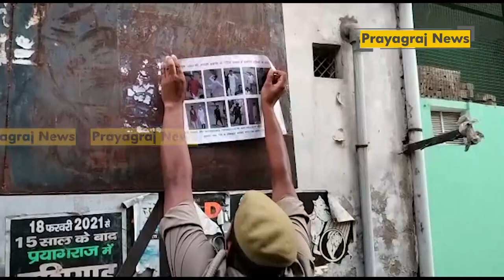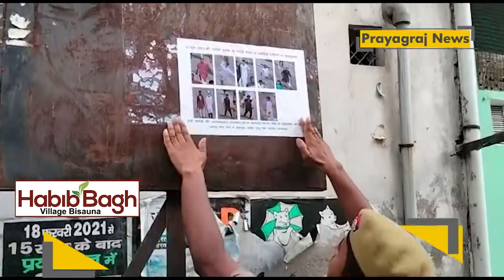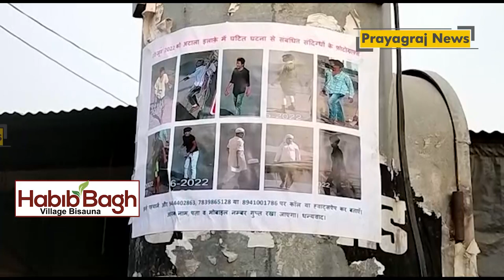प्रयागराज हिंसा : प्रमुख चौराहों पर लगें फरार उपद्रवियों का पोस्टर